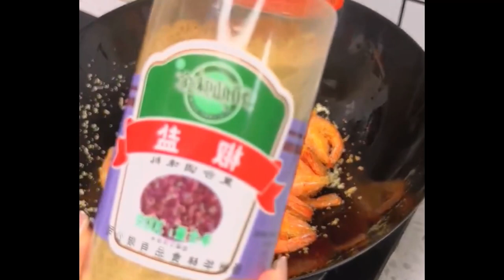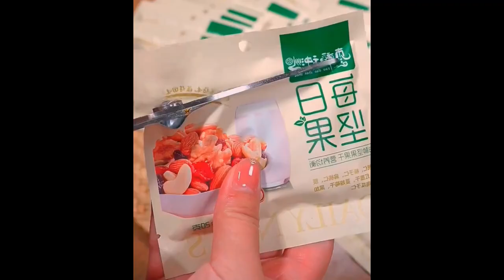The fried duck is as delicious as the green pepper chicken Spicy eaters should hurry up Foods